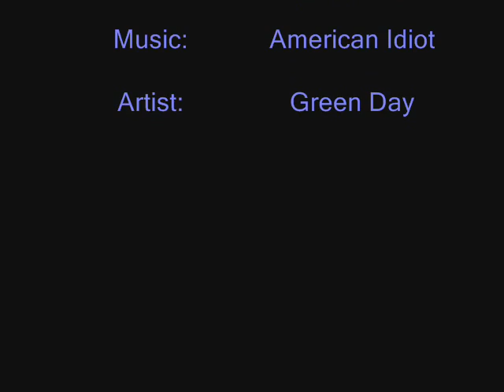Anime Mix-American Idiot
Song: American Idiot